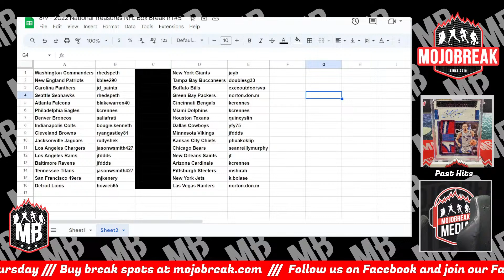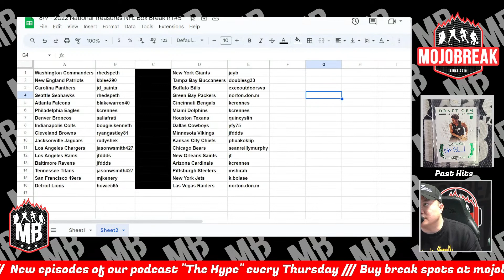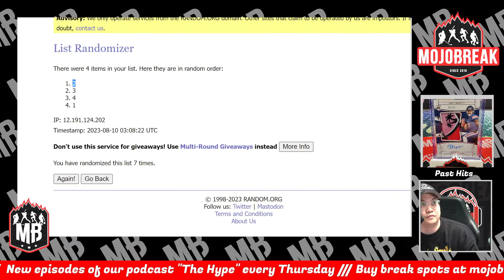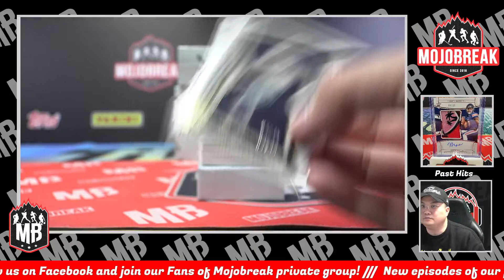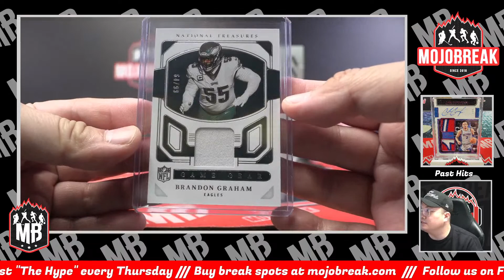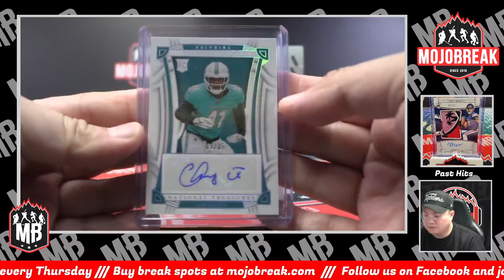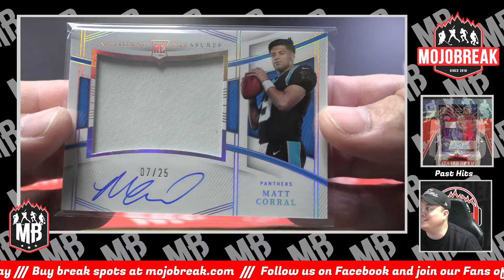Random Team #5 - 2022 Panini National Treasures Football Hobby Box Break - 08.09.23